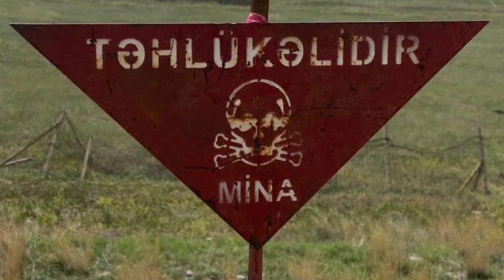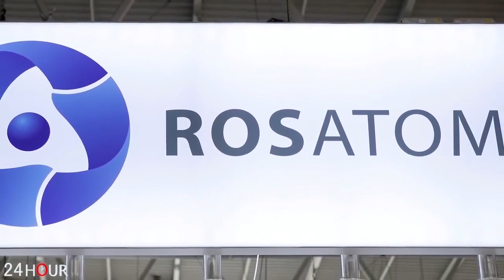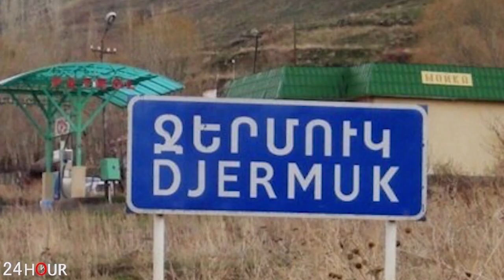Ադրբեջանցու սկանդալային հայտարարությունը հիստերիա առաջացրեց Իրանում. Իրանը հայերին մղում է պատերազմի